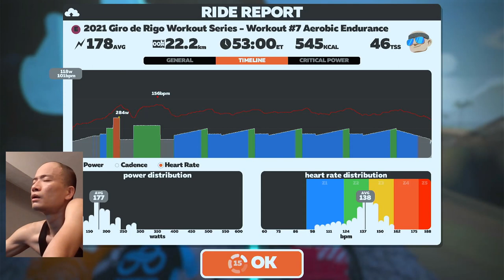ZWIFT - 2021 Giro de Rigo Workout Series Workout #7 Aerobic Endurance